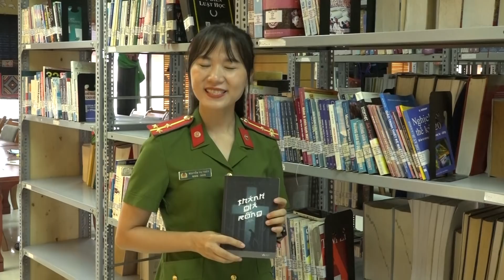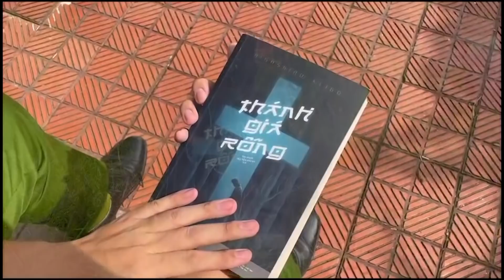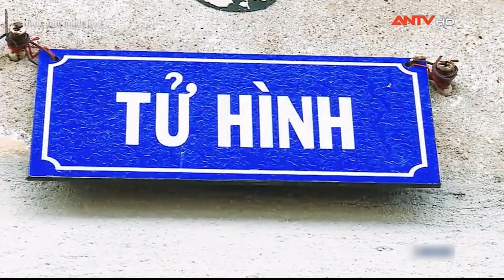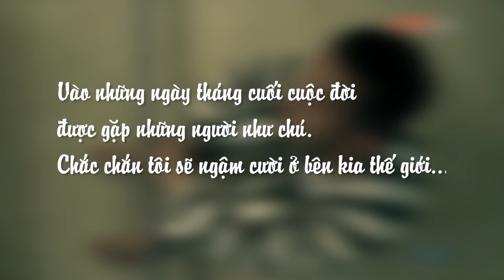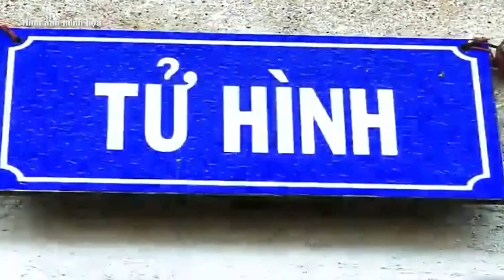A1273. Nguyễn Thị Thủy, Bùi Văn Duy và Tống Nguyễn Thới Minh.Thánh giá rỗng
1.Thời gian bình chọn Từ 10h00 ngày 06/9/2021 đến 10h00 ngày 20/9/2021 2.Cách thức bình chọn
3. Cách tính điểm bình chọn Cách tính điểm bình chọn như sau: